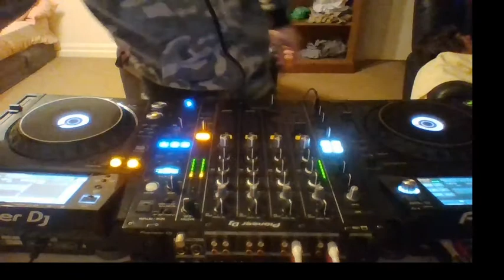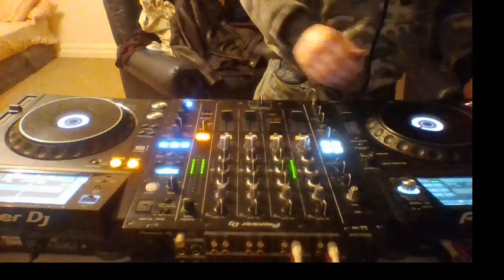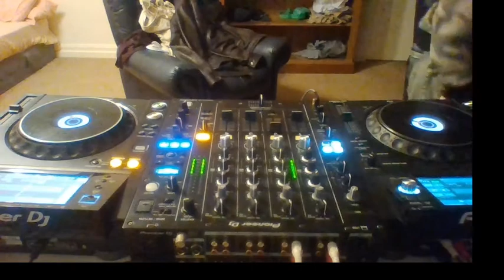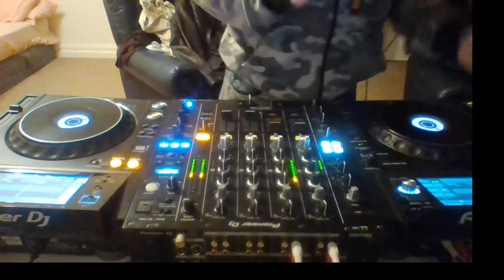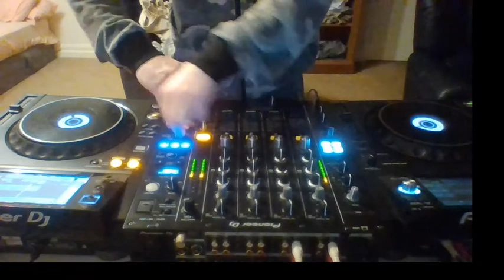Vesna ! The Walk In The Shine Of The Stars.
When You Walk In The Shine Of The Stars.
A Place, Where The Worries Is not With You.
The place where the impossible becomes Possible.